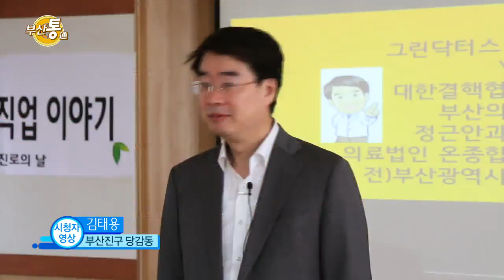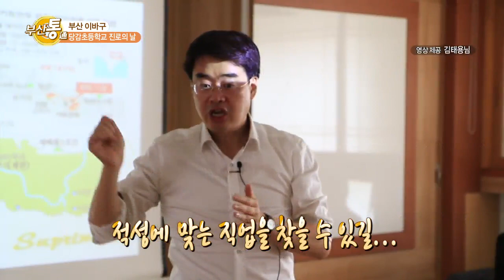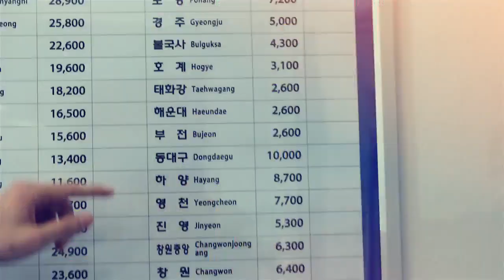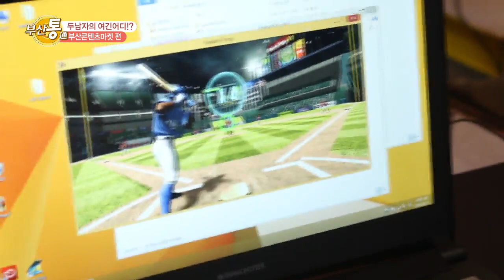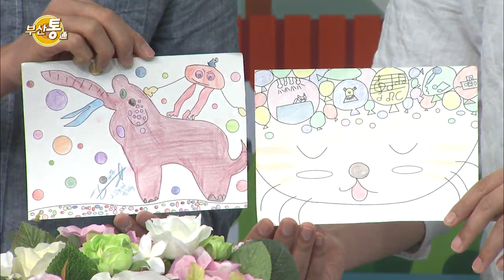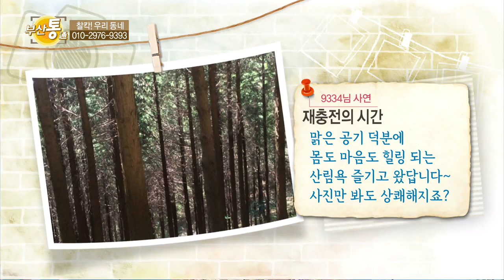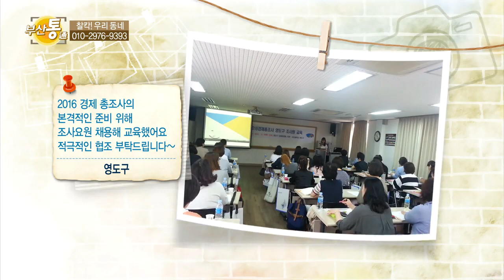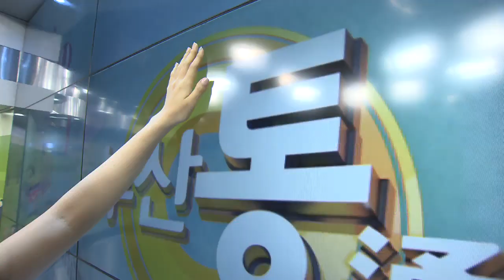부산통 56회(2016.05.23.)